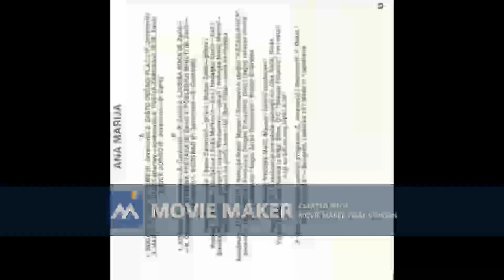ANAMARIJA Otmena prevara 1990